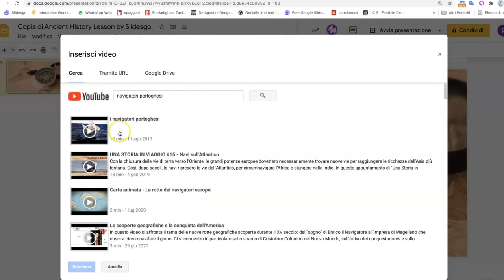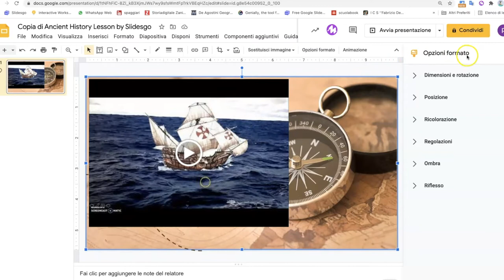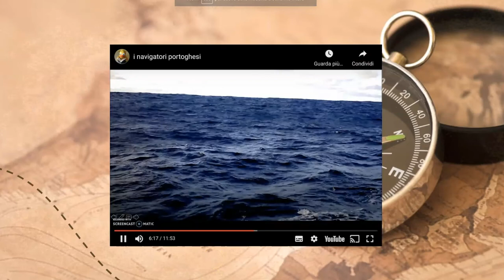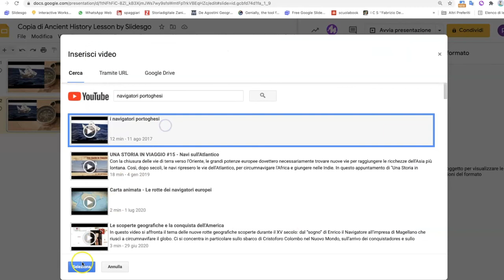inserire uno spezzone video in Presentazione